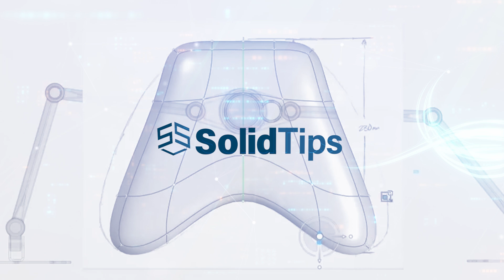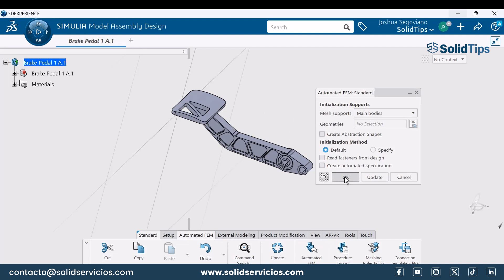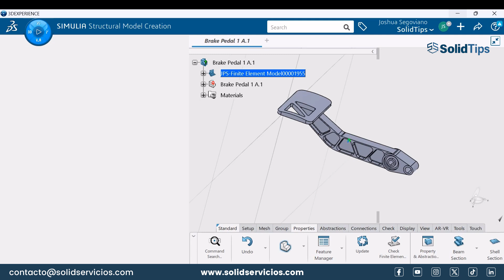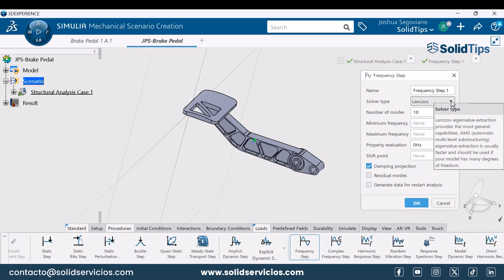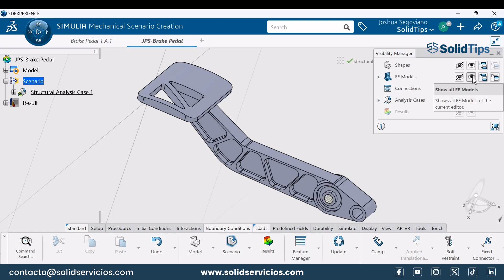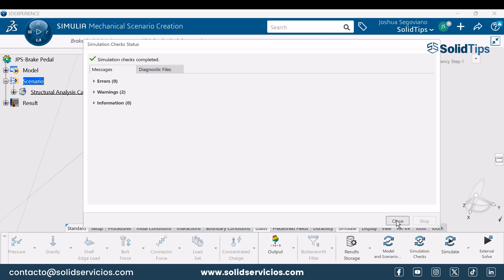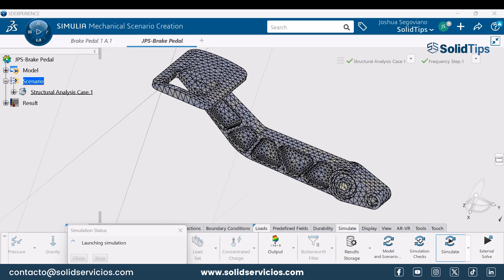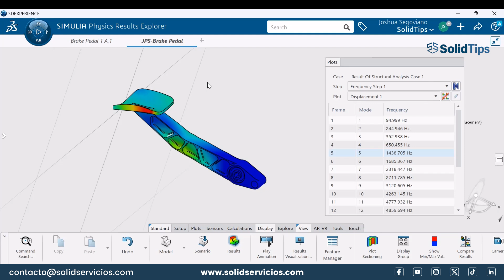Tutorial 3DEXPERIENCE: Structural Designer, Frecuencias Naturales (Resonancias)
En este tutorial, aprenderás a realizar un Análisis de Frecuencias Naturales usando 3DEXPERIENCE Structural Designer. El enfoque estará en identificar las frecuencias naturales de una estructura y cómo estas afectan su comportamiento bajo vibraciones. Te guiaremos en la configuración del análisis modal, la interpretación de los modos de vibración y la optimización del diseño para evitar resonancias que puedan comprometer la integridad del producto. Este tutorial es ideal para ingenieros que buscan mejorar la estabilidad y el rendimiento de sus diseños frente a vibraciones mecánicas.